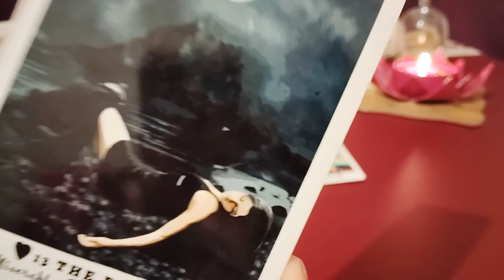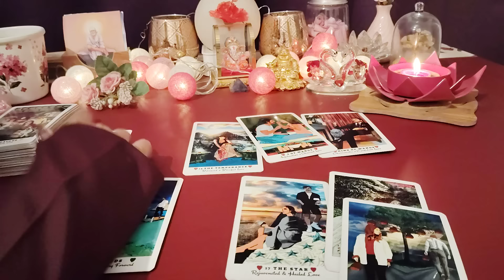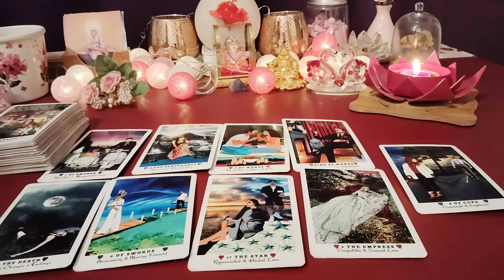KYA HAI UNKI TRUE DEEPEST FEELINGS AAPKE LIYE❤️CANDLE WAX READING❤️CURRENT FEELINGS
Please consider only those messages which resona